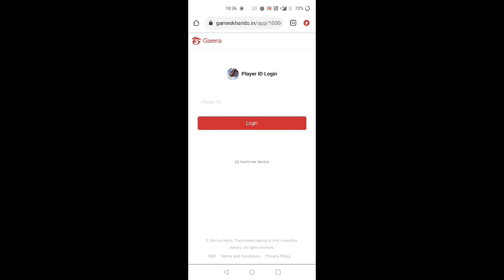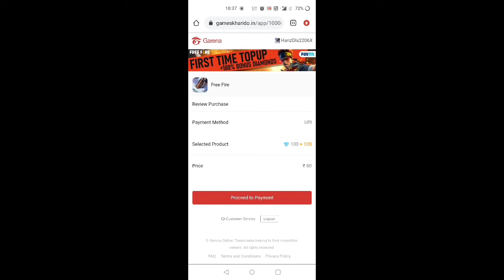FF NEW EVENT - how to get 2 golden magazine tokens | how to get unlimited golden magazine free fire